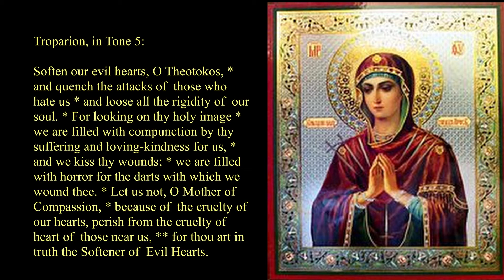Welcoming of “The Softener of Evil Hearts” Icon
On September 24, 2021 the Holy Virgin Russian Orthodox Church of the Kursk Root Icon in Tucson was blessed to welcome “The Softener of Evil Hearts” Icon to the Parish.

Approximately 75 individuals spread among the three Orthodox Church in Tucson [Holy Resurrection Antoichian Orthodox Church, St. Demetrios Greek Orthodox Church, and Holy Virgin Russian Orthodox Church] stopped by for an Akathist service and venerate the Icon. Many stayed for a meal following the service!